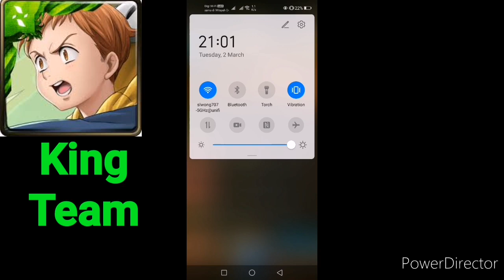[Tower of Saviors/神魔之塔］March 2021 Challenge Level 8 by King Team.